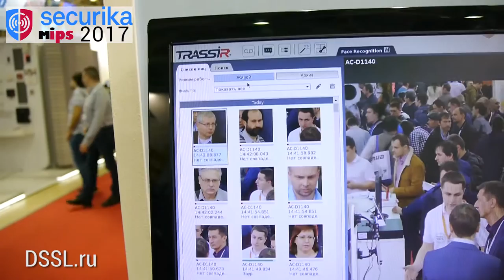DSSL на выставке MIPS 2017 SECURIKA 2017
Игорь Олейник о стенде DSSL .